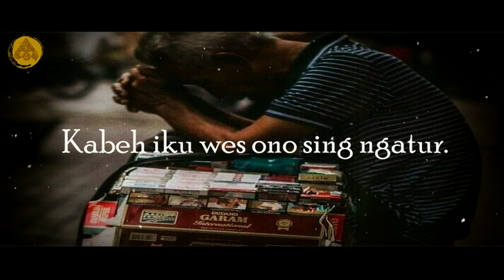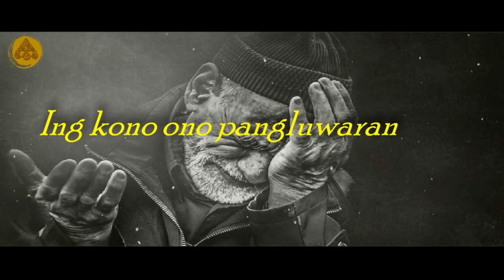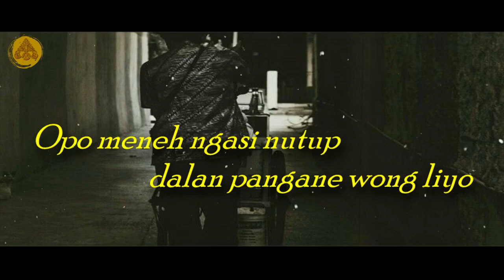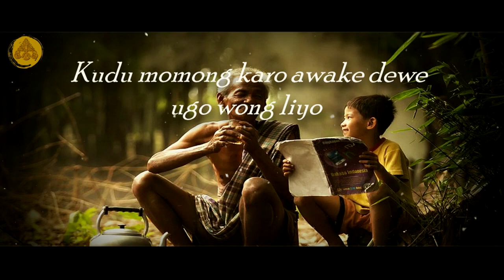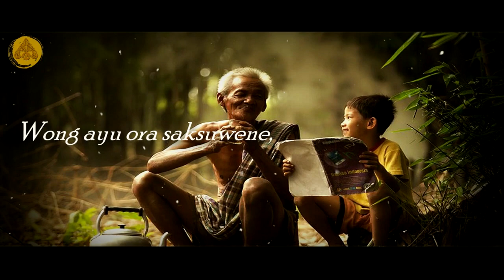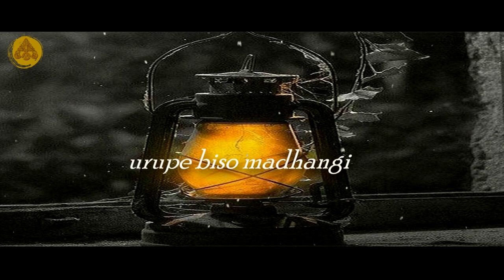MOTIVASI HIDUP‼️ PITUTUR JAWA BIJAK STORY WA 30 DETIK YANG PENUH MAKNA DAN MENYENTUH HATI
Salam Rahayu Sedulur..Ini adalah video story wa jawa bijak 30 detik, tentang pitutur jawa yang luhur, penuh makna dan menyentuh hati.

00:00       Pambuko
00:18,34 Nrimo Ing Pandum
00:48,32 Ojo Pepes ing Pengarep-arep
01:18,30 Aku Cah Lanang
01:48,27 Ayem
02:18,25 Ojo Ngoyo
02:48,23 Eling
05:05,04 Urip Iku Urup
05:35,02 Nggayuh Kamulyan
06:05,00 Ojo Dumeh
08:12.24 Ojo Ringkih
08:42,22 Panutup